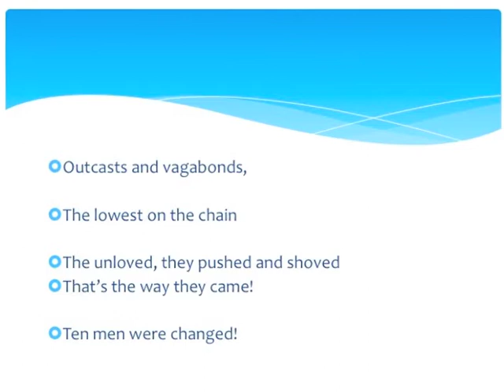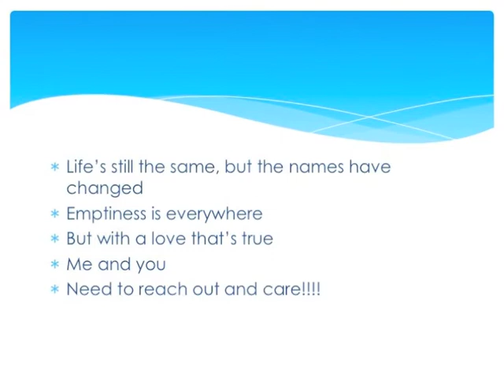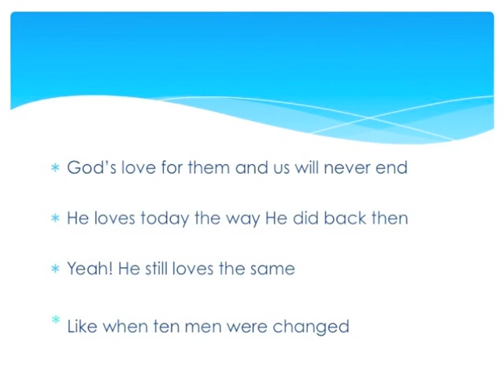Ten Men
"Ten Men" Worship Video for VGMCKids